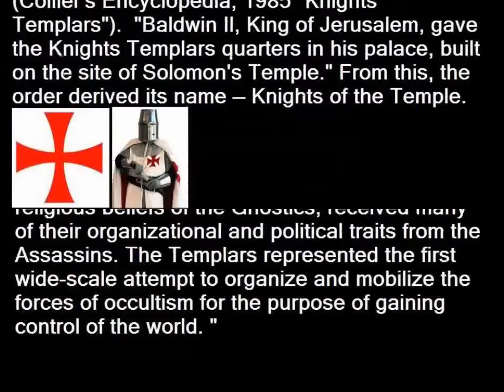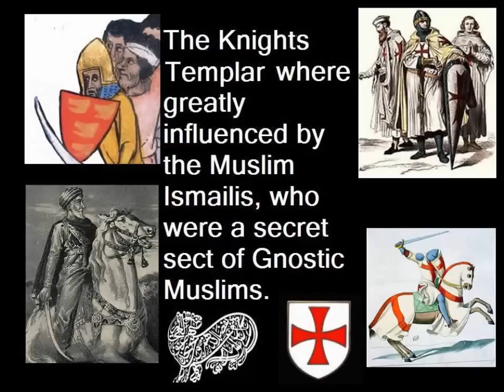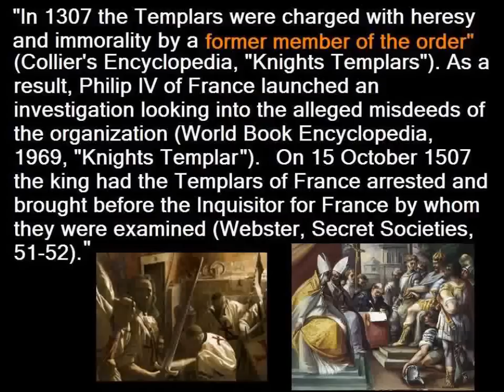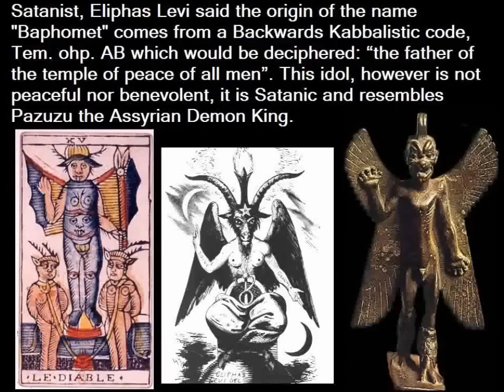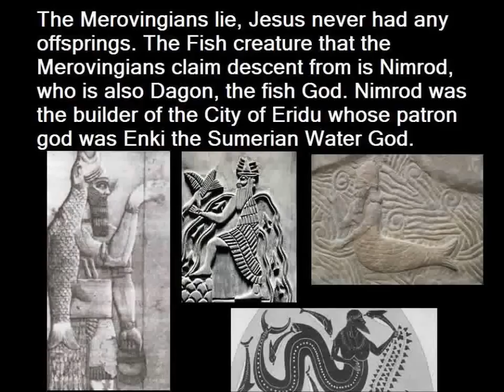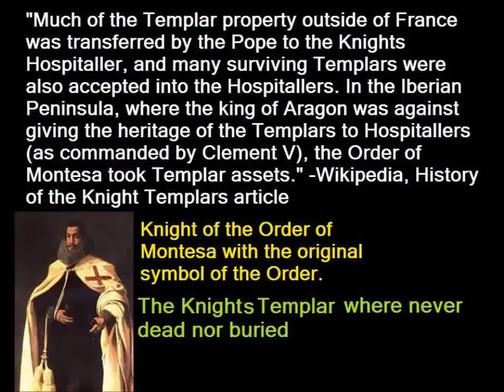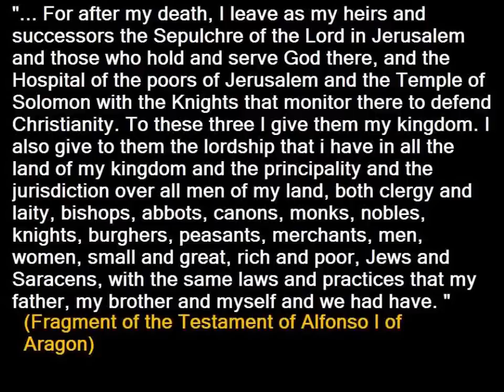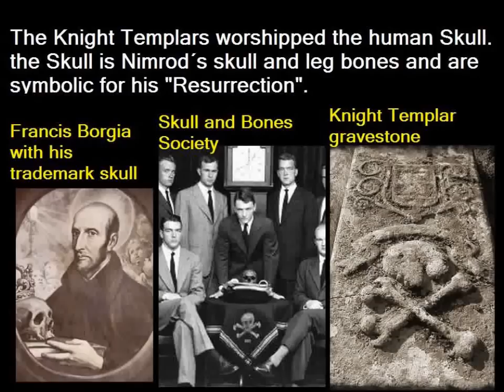The Jesuit Order´s Knights Templar Origins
Uploaded from: TheMounteBankExposee

musical composition administered by: rumblefish